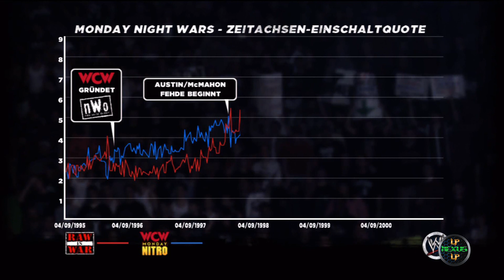Let's Play: WWE 13 #09 [German] [HD] - Der Ring brennt!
»Dir gefällt das Video? Dann "bewerte" und "kommentiere" es doch ♥«

»Achtung!«

»WWE 13«

Name: WWE 13
Publisher: THQ
Entwickler: Yuke's
Erscheinungsjahr: 2012
Genre: Sport (Professional Wrestling)